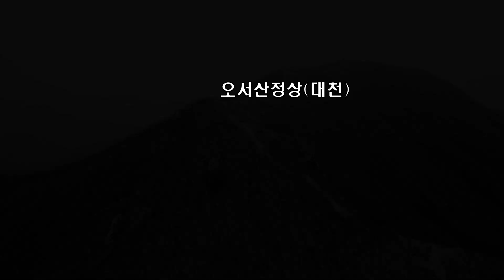오서산 설경 DRONE VIDEO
촬영일: 2022년 12월31일 오전6시~12시
기상조건: 흐리고 강한바람 영하4도
충남 제 3의 고봉인 오서산(790.7m)은 천수만 일대를 항해하는 배들에게 나침반 혹은 등대 구실을 하기에 예로부터 '서해의 등대산'으로 불려왔습니다. 정상을 중심으로 약 2km의 주능선은 온통 억새밭으로 이루어져 억새산행지의 명소이기도 합니다. 또, 오서산은 장항선 광천역에서 불과 4km의 거리에 위치, 열차를 이용한 산행 대상지로도 인기가 높습니다. 오서산은 까마귀와 까치들이 많이 서식해 산이름도 "까마귀 보금자리"로 불리어 왔으며 차령산맥이 서쪽으로 달려간 금북정맥의 최고봉. 그 안에 명찰인 정암사가 자리하고 있어 참배객이 끊이지 않습니다. 한편 산 아래로는 질펀한 해안평야와 푸른 서해바다가 한 눈에 들어와 언제나 한적하고 조용한 분위기를 느낄 수 있습니다. 특히, 오서산 등산의 최고 백미는 7부 능선안부터 서해바다를 조망하는 상쾌함과 후련함입니다. 정암사에서 정상까지 구간은 가파르면서 군데군데 바윗길이 자리해 약 1시간동안 산행 기분을 제대로 만끽할 수 있어 동호인들이나 가족등반객들에게 인기가 높습니다. 산 정상에서는 수채화처럼 펼쳐진 서해의 망망대해 수평선과 섬자락들을 관망할 수 있습니다. 정암사는 고려때 대운대사가 창건한 고찰로 주변은 온통 수백년생 느티나무가 숲을 이루고 있습니다.
2023년 새해 복 많이 받으세요~~^^